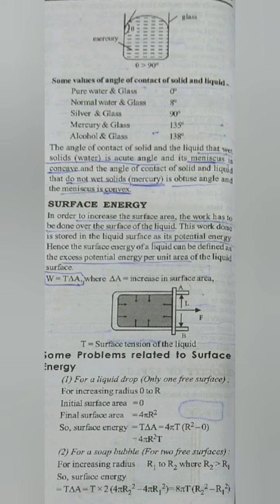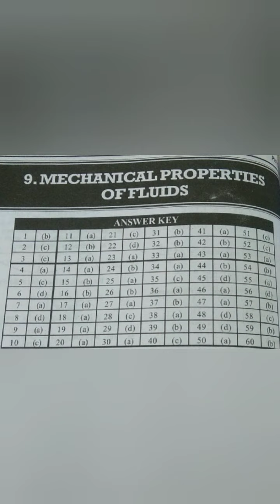MECHANICAL PROPERTIES OF FLUIDS--PHYSICS FORMULA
DISHA PUBLICATION